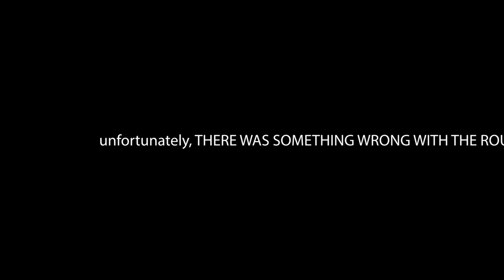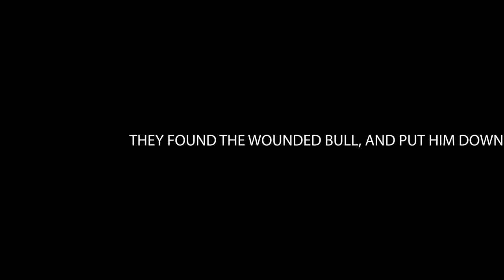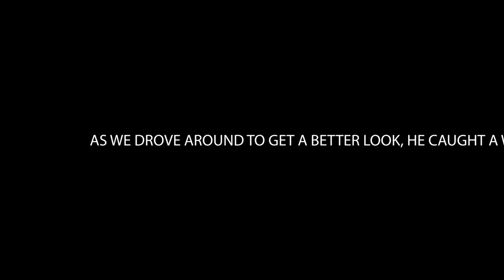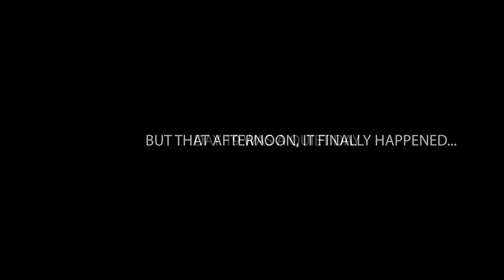Merchant South African Safari 2022.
Merchant African Safari 2022. 30 plus days of Hunting Adventures on the Wildest Continent on Earth.